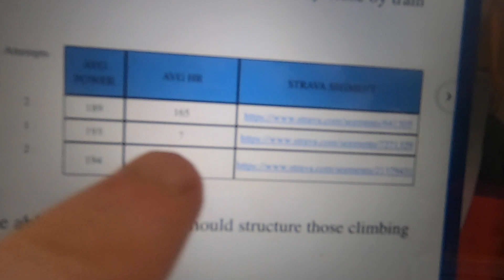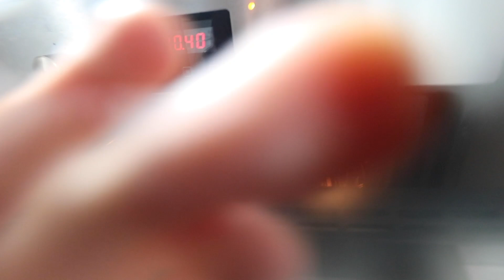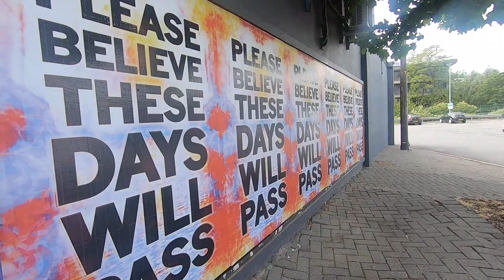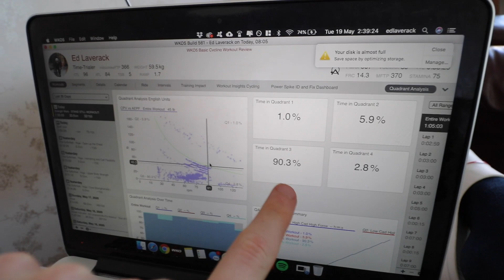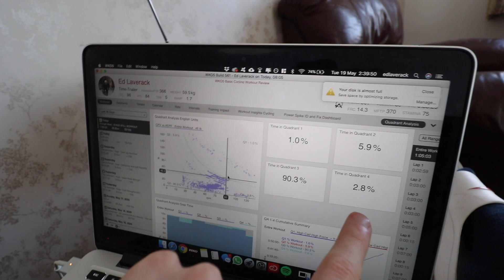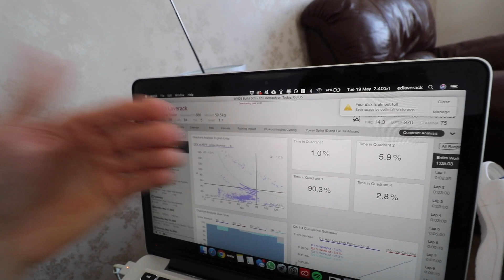Some REAL Coffee..and a CAKE delivery!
There's been great ROI on this plan for just £25!
I also do traditional 1-1 coaching too, more details below!

Tifosi Bikes
Band of Climbers
Hexr helmets
Roswheel Bags
Performance watts
Chinnlad Wheels